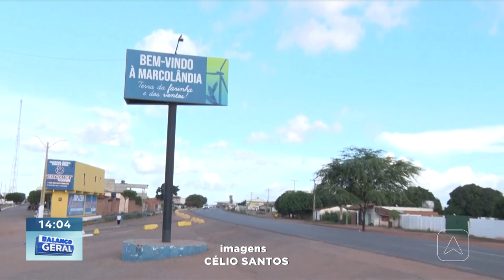Marcolândia comemora 32 anos de emancipação política